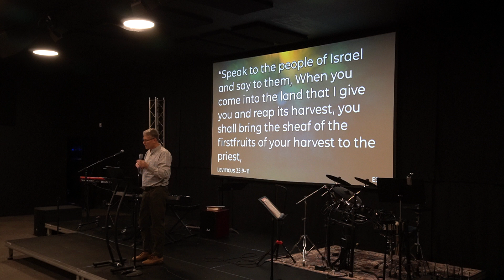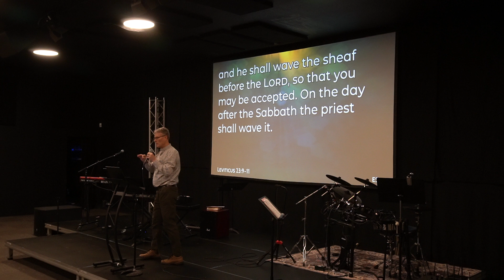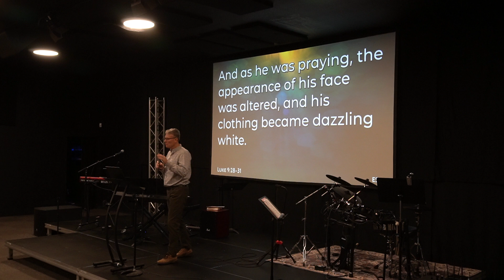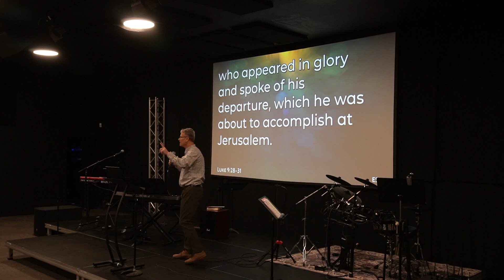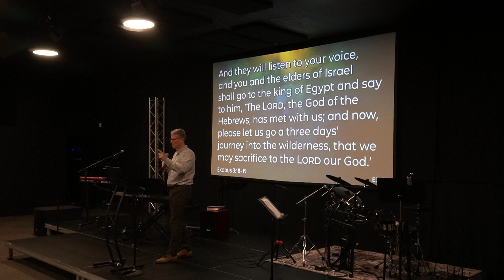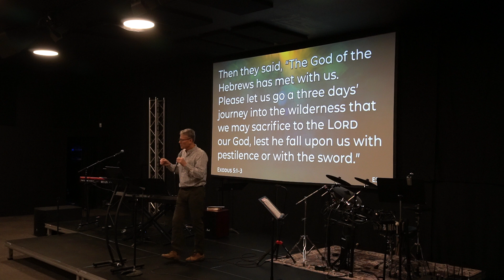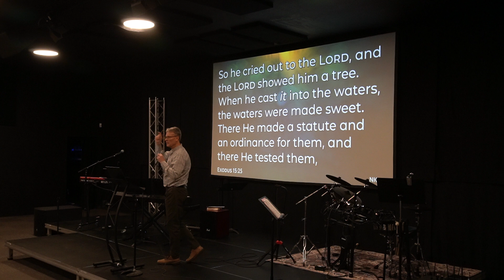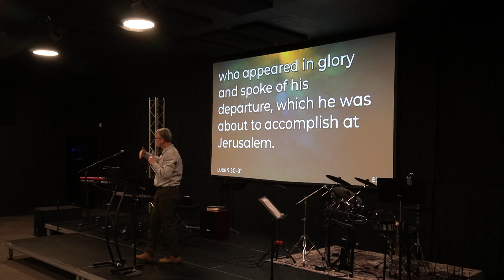A Three Days Journey - A Pilgrimage to the Cross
Weekly Sermon at Point of Grace Spokane
Pastor Dave Palmer - March 30, 2024